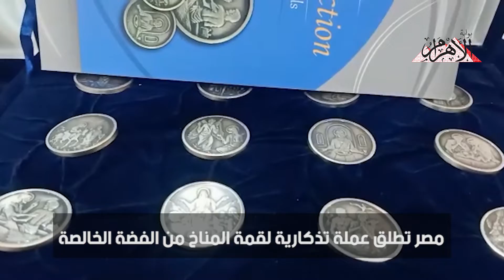مصر تطلق عملة تذكارية لقمة المناخ من الفضة الخالصة| فيديو جراف